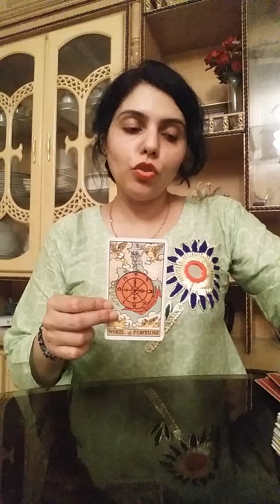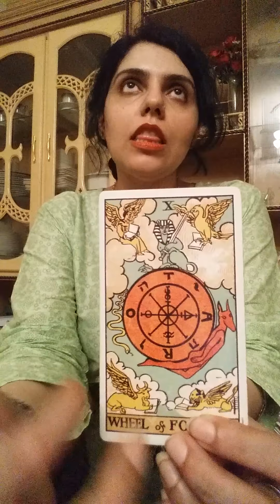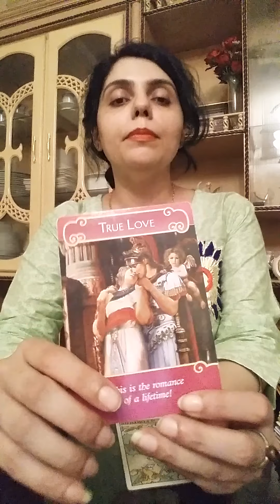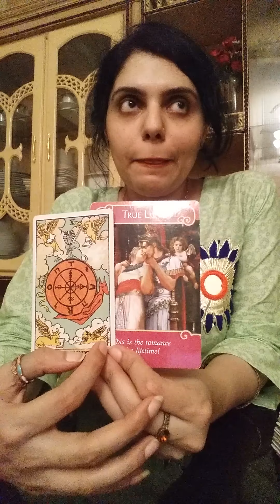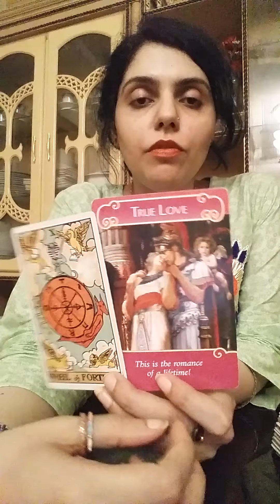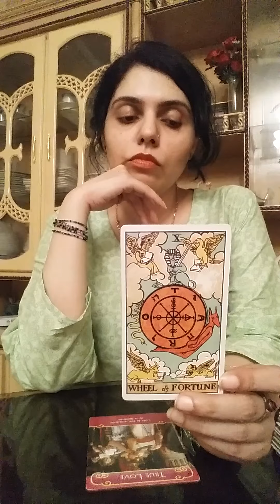Virgo weekend reading 18th - 19th Aug2018 (theres no stopping you ?? Other than this person !!)